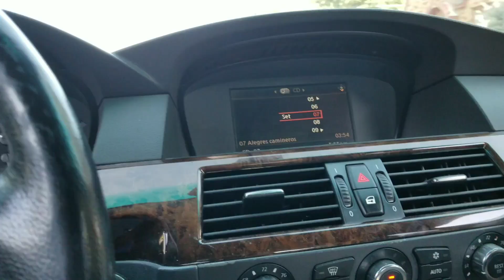Explorando Logan Utah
Logan Utah